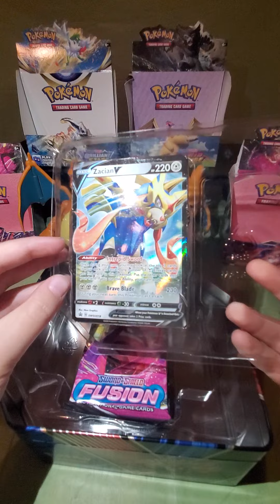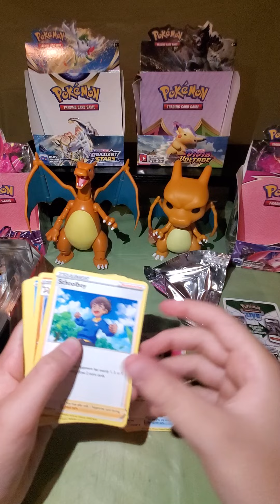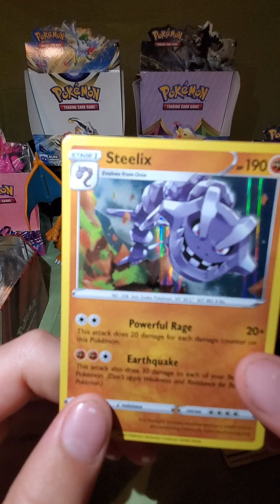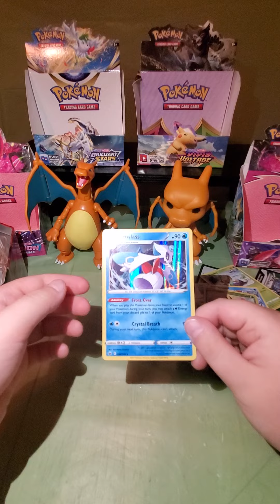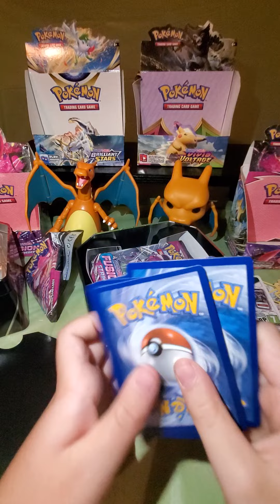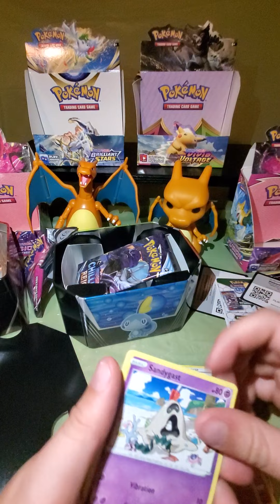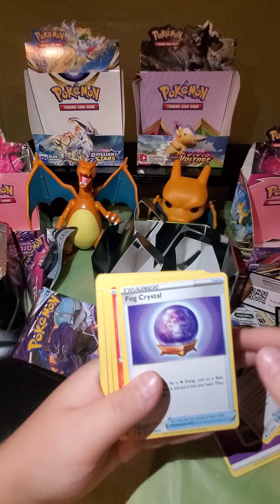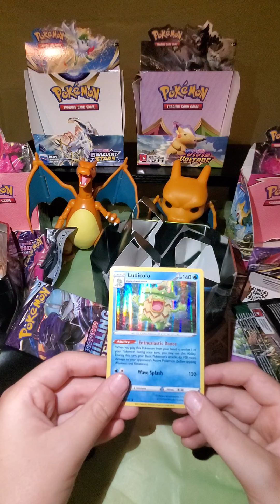Pokemon tin opening with Just tyson